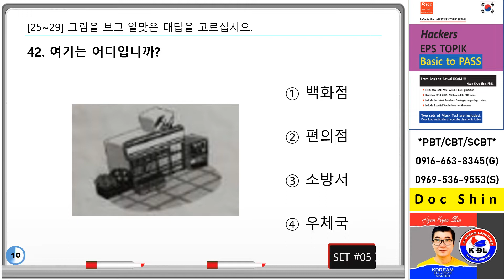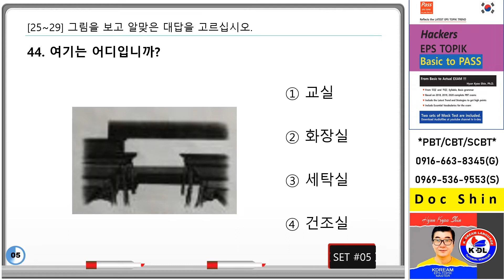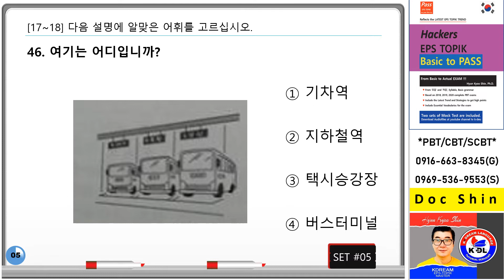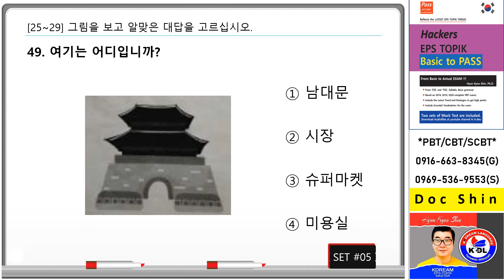26 Place Noun test #5 10 questions pptx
Make sure to pass the exam.. EPS TOPIK Place Noun # study hard